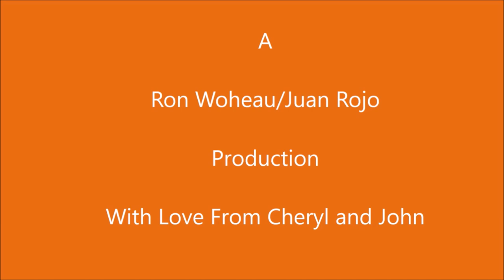NATURAL ZIHUATANEJO 2021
Photos and videos shot near Zihuatanejo, Guerrero, Mexico. Most were shot very near the small estuary greenspace near restaurante El Manglar and Villa El Arca and along the shore path to Playa Las Gatas from Playa La Ropa with a few from Tronconnes and Playa Linda. Music is from Arturo Sandoval and Jesse Cook.